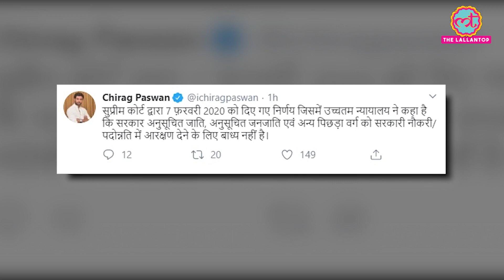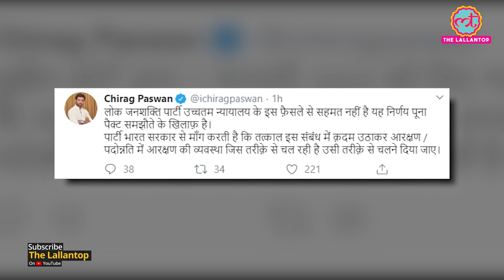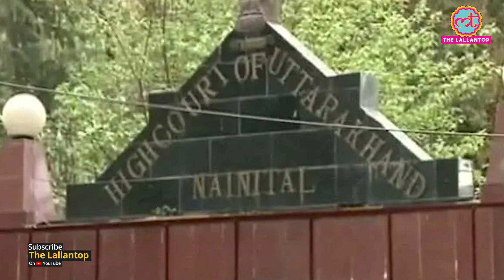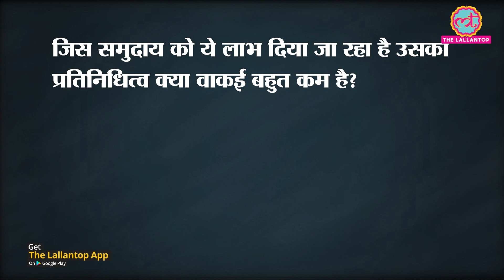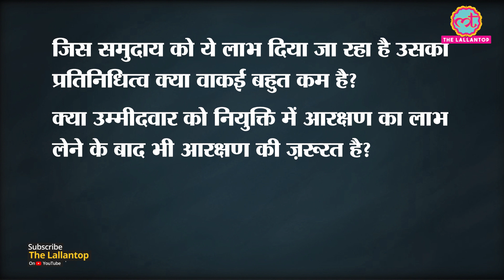Supreme Court ने Jobs promotion में reservation को fundamental right नहीं माना| SC:ST reservation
Disc: The Supreme Court has held that states are not bound to provide reservation in appointments and there is no fundamental right to claim quota in promotions.
"In view of the law laid down by this court, there is no doubt that the state government is not bound to make reservations. There is no fundamental right which inheres in an individual to claim reservation in promotions," a bench of justices L Nageswara Rao and Hemant Gupta said.
"No mandamus can be issued by the court directing the state government to provide reservations," the bench said in its verdict.